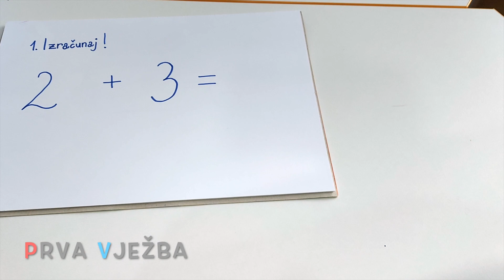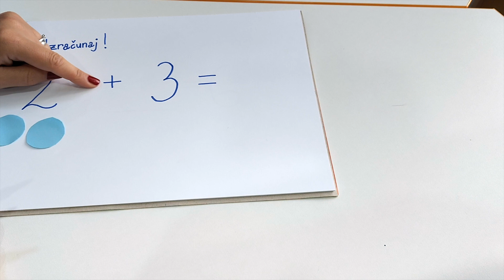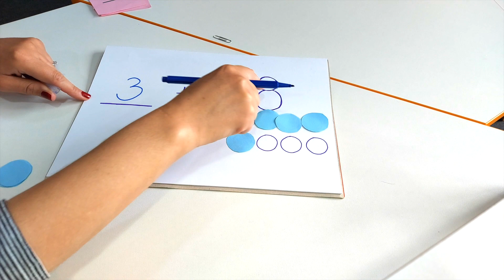Sabiranje i oduzimanje - Rješavanje tekstualnih zadataka za osnovnoškolce/ke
Ministarstvo za obrazovanje, nauku i mlade Kantona Sarajevo, Homework HUB, asistenti/ce u nastavi i članovi/ce Mobilnog stručnog tima Kantona Sarajevo su pripremili obrazovne video sadržaje za poticanje rasta, razvoja i učenja djece u online okruženju.

Video sadržaji su namijenjeni primarno za djecu s teškoćama u razvoju, ali mogu biti korišteni u radu sa svakim djetetom u skladu sa uzrastom, kapacitetima i interesovanjima.

Intencija je da video sadržaji budu korisni učenicima/ama, roditeljima, nastavnicima/ama, odgajateljima/cama, asistentima/cama u nastavi i drugim zainteresiranim subjektima u njihovom odgojno-obrazovnom radu sa djecom, ili bar kao poticaj za osmišljavanje vlastitih ideja.

Ovom prilikom se zahvaljujemo asistentici u nastavi Mireli Duraković.